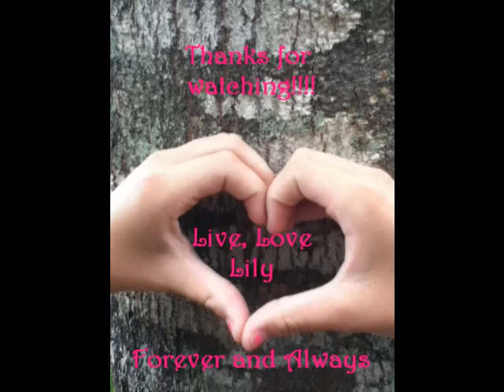Lily Halpern Music Video Contest Entry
me and my friend making a video for lily halpern, this is our contest entry, hope you enjoy, please comment and rate, thank you @Tay5122 and @maximillion523